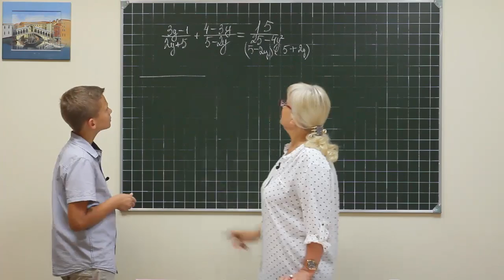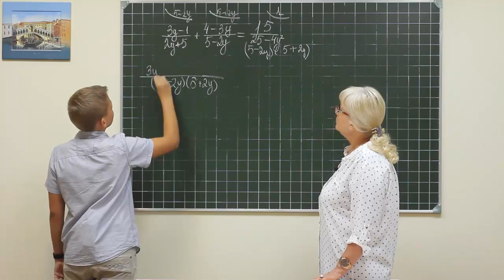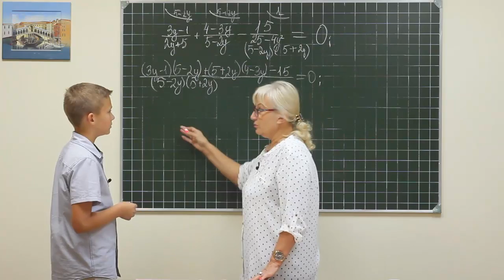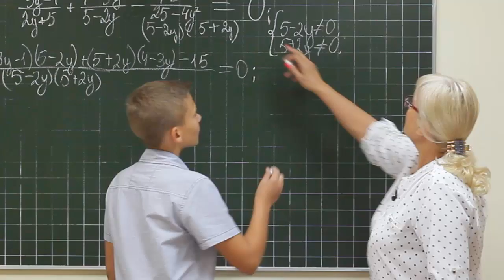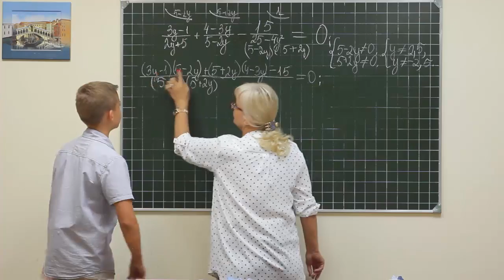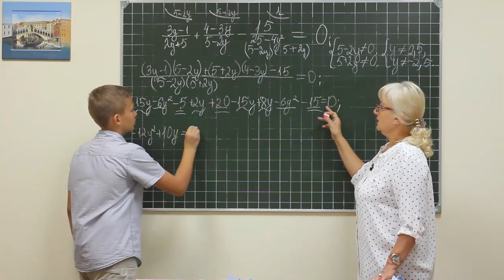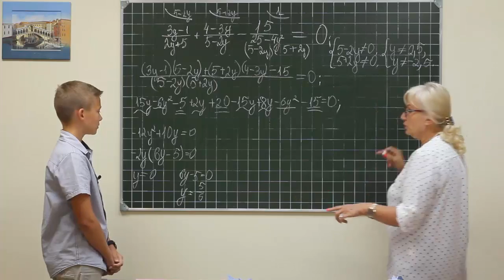Alg did 1133